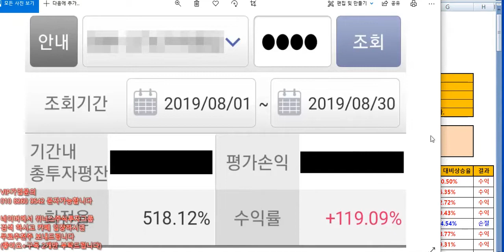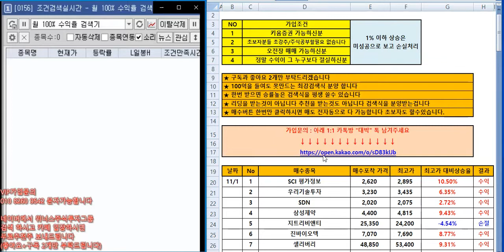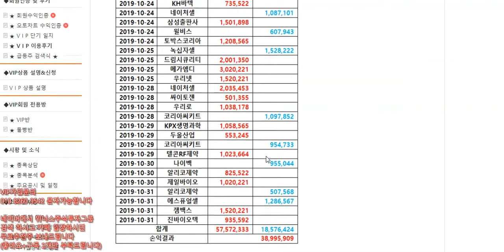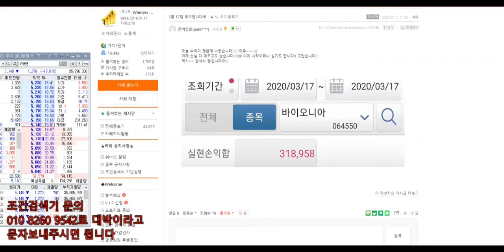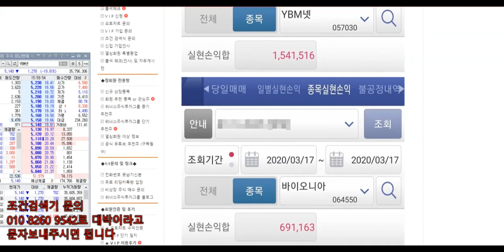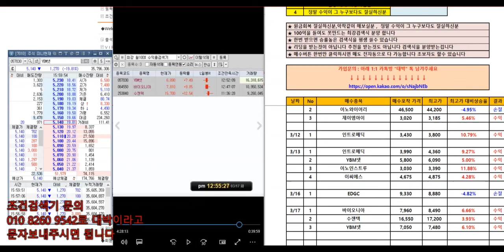[주식 조건검색식] 3월17일 오늘도 대박 - 전부 다 성공 매일성공 가즈아